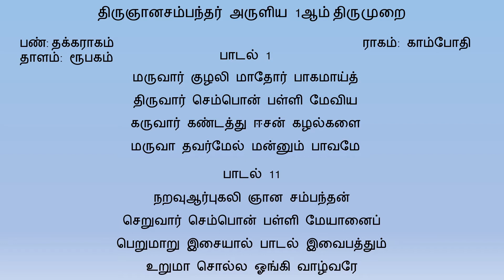மருவார் குழலி (maruvaar kuzhali)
மருவார் குழலி